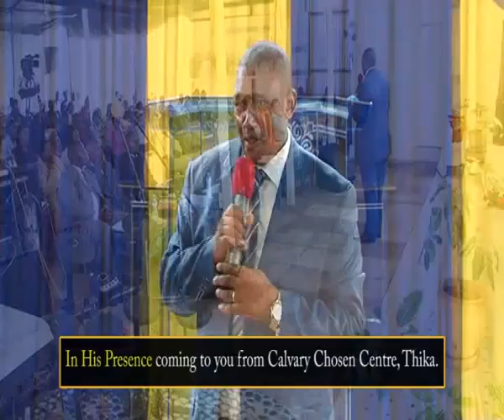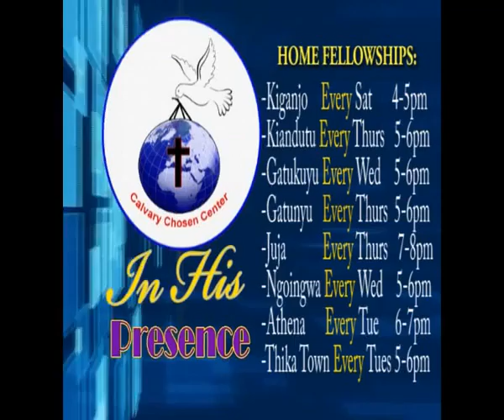CALVARY CHOSEN CENTRE 21TH JUNE 2015